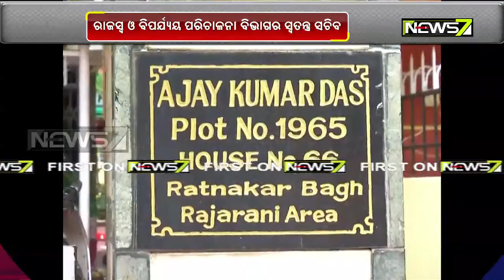R and DM Special Secy Ajaya Das in Vigilance Net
The Vigilance police today conducted simultaneous raids at houses of Revenue and Disaster Management Department Special Secretary Ajaya Kumar Das on the allegation of possession of disproportionate assets.